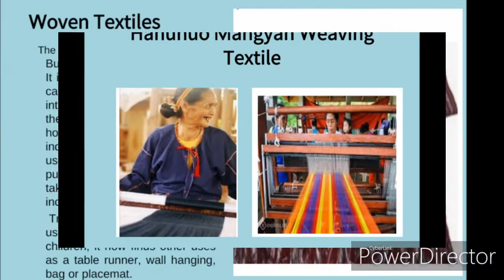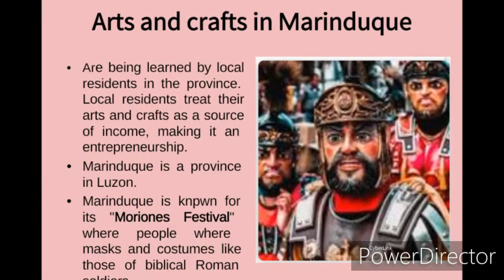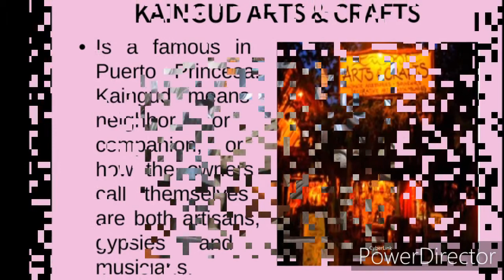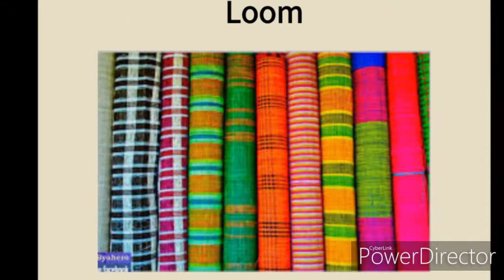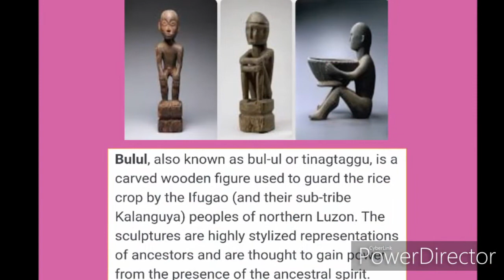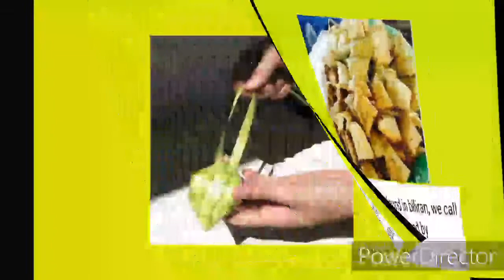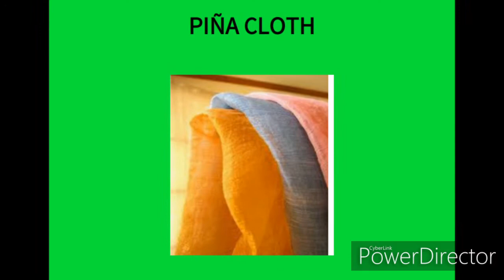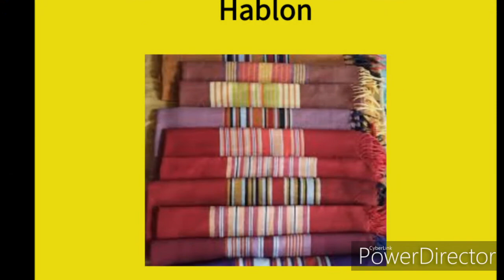Arts and Crafts of MIMAROPA and the Visayas